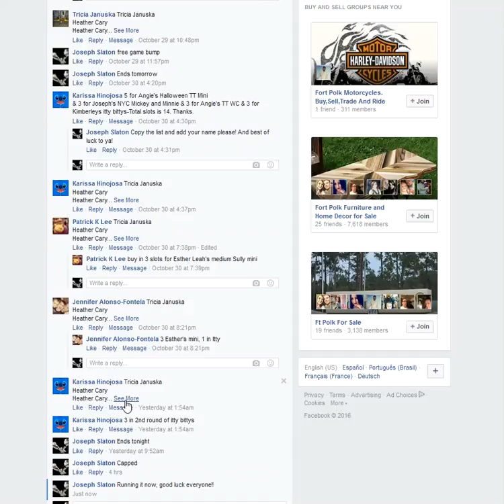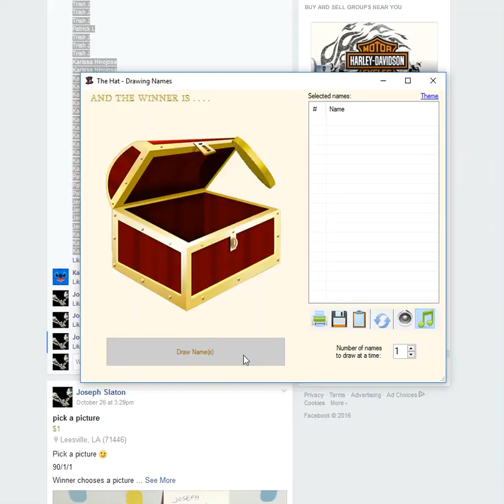11/1/2016 4:29:26 PM